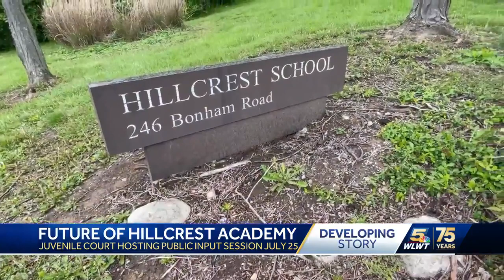Juvenile Court hosting public input session over future of Hillcrest Academy